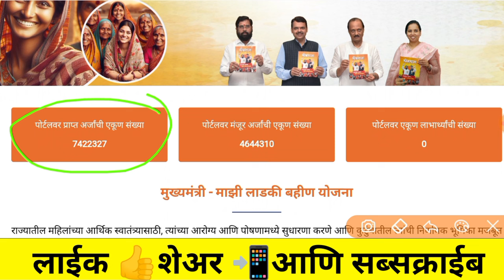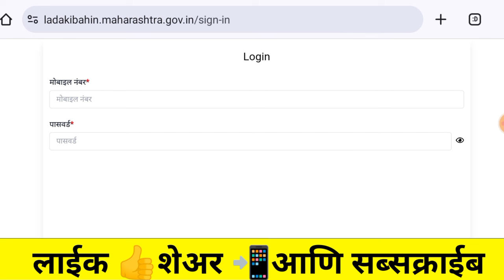ladki bahin yojana approved message | ladki bahini yojana online apply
ladki bahin yojana approved | ladki bahin yojana approved message | ladki bahin yojana approval msg